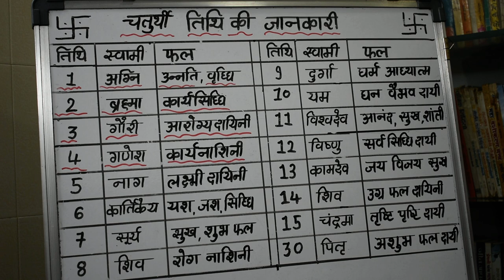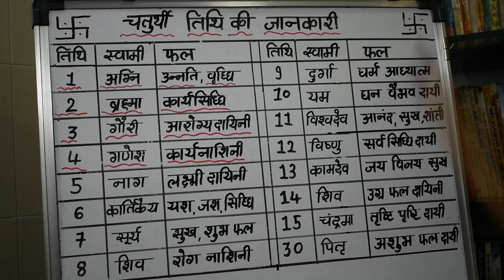चतुर्थी तिथि चतुर्थी तिथि कब है चतुर्थी तिथि का फल चतुर्थी तिथि में जन्मे जातक lecture 1054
ज्योतिष्कार,कर्मकांडी ब्राह्मण,वास्तुशास्त्री
0PP. L.I.C. OFFICE, OR  DALAL GYM
AMBARNATH (E)  421501
MUMBAI, MAHARASHTRA

ज्योतिष्कार,कर्मकांडी ब्राह्मण,वास्तुशास्त्री